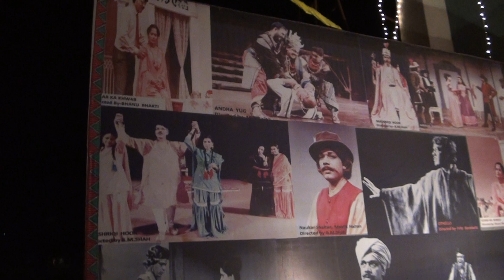mahaur- 08.04.2016 anand raghunandan